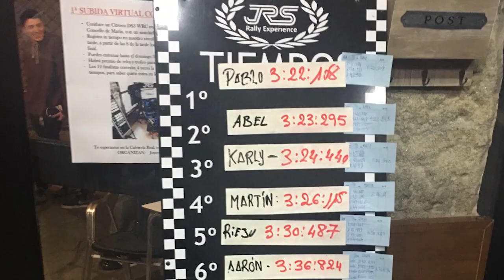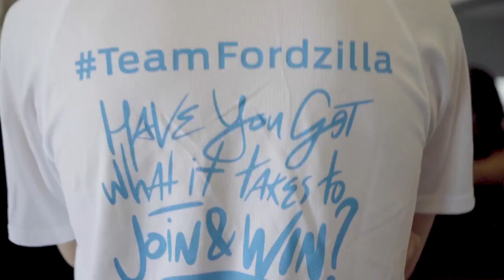The youngest Team Fordzilla simracer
for info on Ford's Esports Team.